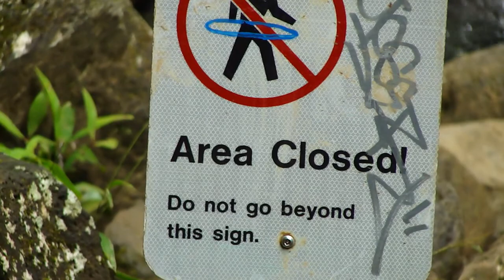Manoa Falls (Hawaii)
Manoa Falls (Hawaii, Oahu, Manoa Valley)